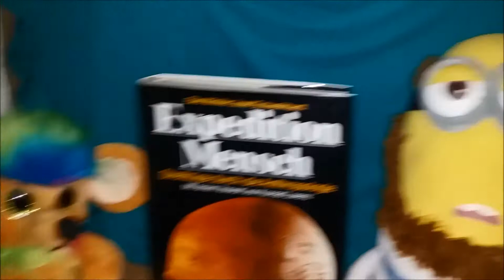Karl the Minion does the rap for Vegetarians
ein weiteres video zur reihe: Deshalb haben Vegetarier keine freunde
enoy... oder schickt mir ein skript für weitere Raps...
PEace und please reimt sich halt a und... nächstes mal sag ich nicht mehr please... wer weiss ob das überhaupt emand verstehet...
ach das niedere volk...